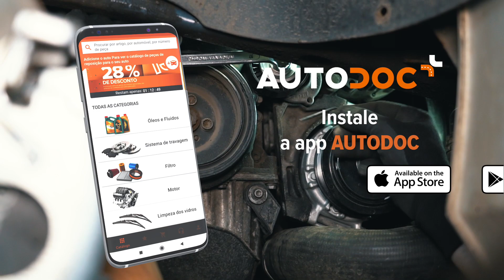Como mudar uma polia tensora da correia poly-V [TUTORIAL DA AUTODOC]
⚡ Todos os vídeos e tutoriais em PDF: descarrega e vê no AUTODOC CLUB

00:00 — Polia tensora / rolo tensor: tutorial de substituição passo a passo
00:49 — Materiais de que poderás precisar
01:54 — Solte a correia serpentina.
02:17 — Depois de afrouxar a correia, remova-a de uma das polias
02:52 — Retire a tampa da polia de tensão
03:57 — Fixe o tensor
04:44 — Solte o tensor e instale a correia poly-V